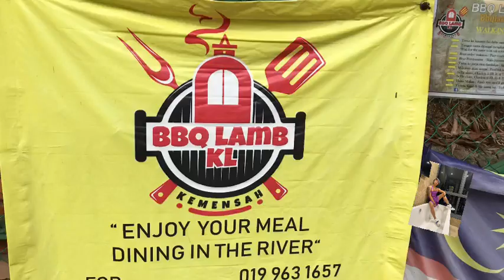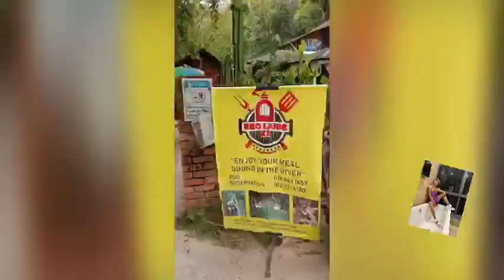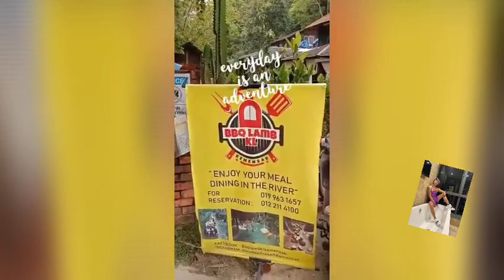BBQ LAMB KL KEMENSAH AMPANG MALAYSIA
Bbq Lamb KL Kemensah, Ampang jaya, selangor. 65823 likes · 71 talking about this · 18706 were here. Experience river dining with a new taste ...

Noce place and good food